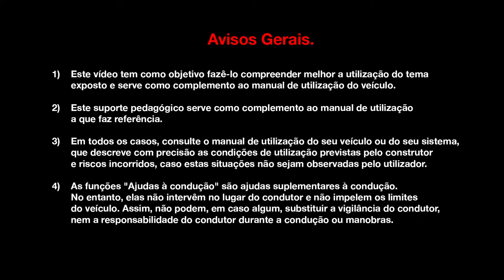Cenário de boas-vindas